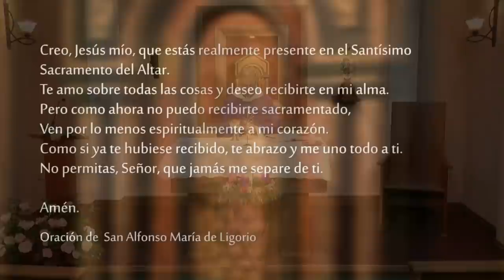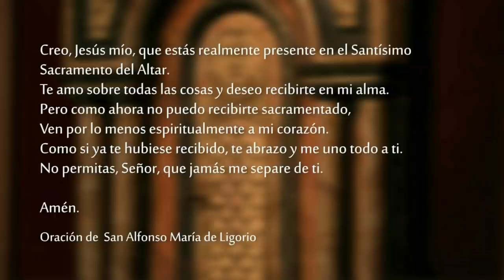Santa Misa - Domingo 5 de Diciembre 2021